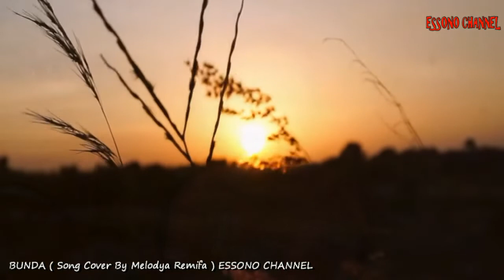Bunda (ciptaan Melly Goeslaw) - Cover by Melodya Remifa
song original:https:#//youtu.be/IVjdPSqF0j0